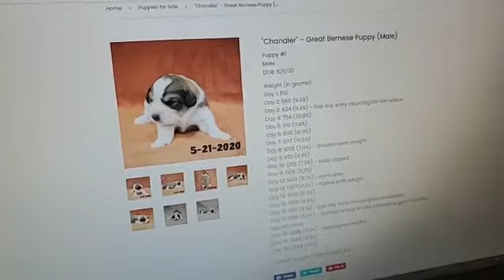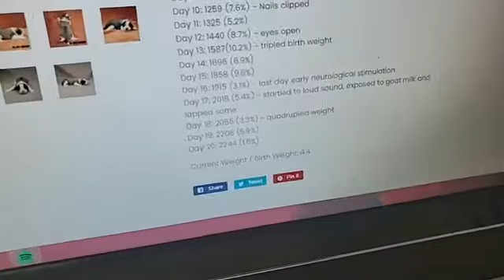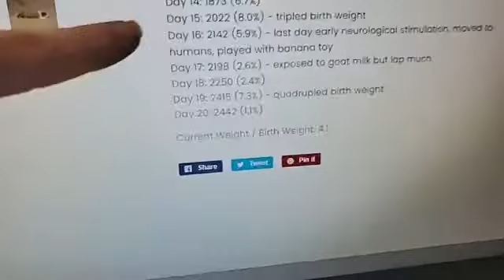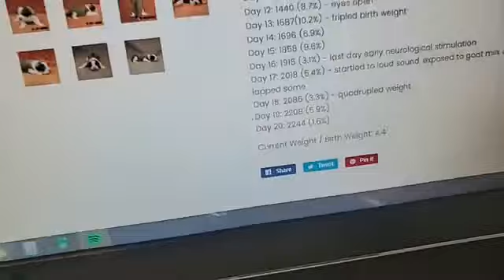Why Great Bernese Puppies are getting raw goat milk on Day 20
Lacey is a Great Pyrenees. She was bred to Castle, a Bernese Mountain Dog. This breeding produces a puppy commonly known as a "Great Bernese" which are not registerable with the AKC.

A Great Bernese puppy should be less prone to wander than a Great Pyrenees and should have a longer life span than a Bernese Mountain Dog. Both breeds are referred to as "Gentle Giants" and these puppies will make both excellent livestock guardian dogs and excellent family dogs.

This video originated from a Goat Milk Stuff Facebook live video.

At Goat Milk Stuff, we raise both Nigerian Dwarf and Alpine dairy goats.  The goat milk goes to feeding the babies and any extra is turned into incredible goat milk soap, cheese, gelato, caramel, fudge, and lots of goat milk stuff.

The dogs at Goat Milk Stuff guard our goats and our children and provide tons of love and fun.